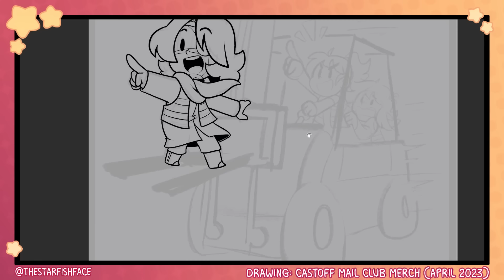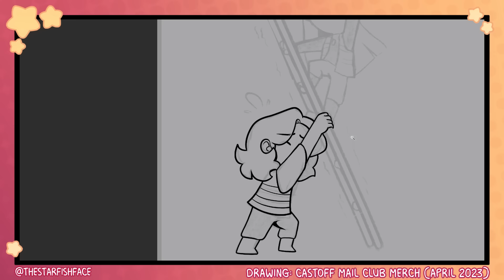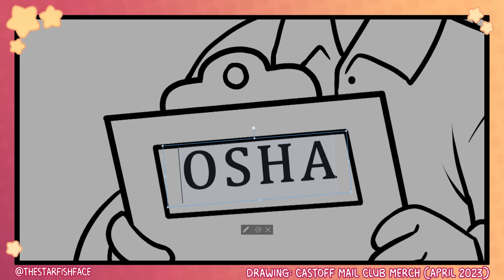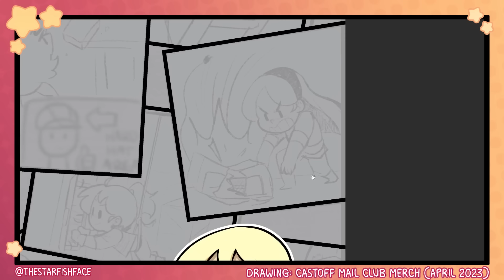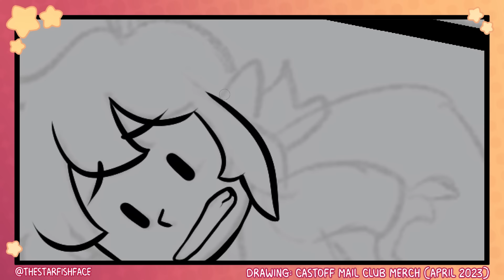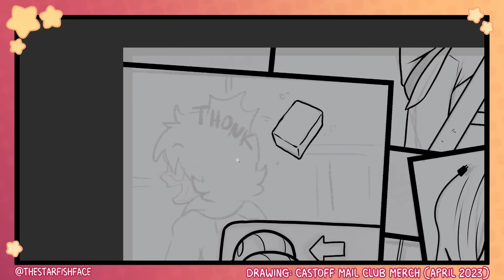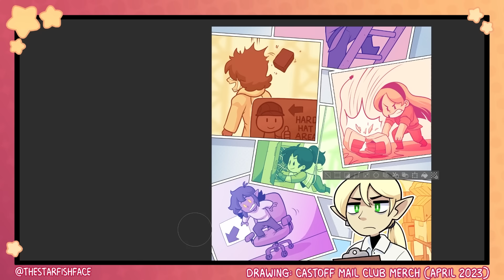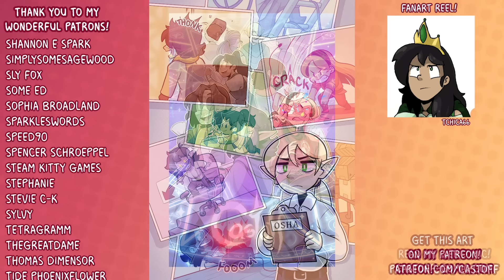My CREEPIEST Commission Story | Art + Storytime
How to break into the comics industry: DON'T DO THIS.

My book "HOW TO WEBCOMIC" is returning to Kickstarter this month! Help us fund the updated reprint!